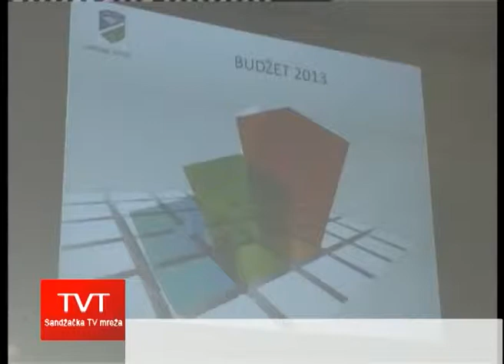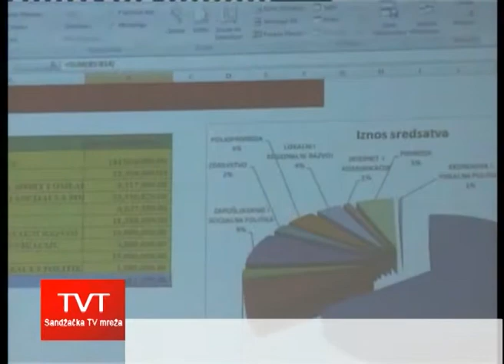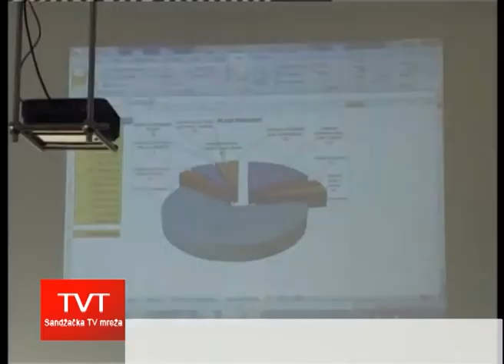Usvojen budžet opštine Tutin